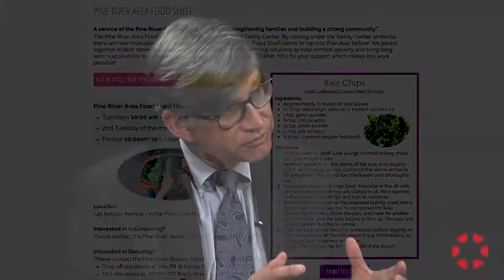INSIGHT: Pine River Backus Family Centers & Pillager Family Centers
Leslie Bouchonville, Executive Director of the Pine River-Backus Family Center, and Betty Doss, Director of the Pillager Family Center, discuss the impact of the many services the sister organizations provides to help families overcome obstacles in their daily lives, and to build stronger communities in Minnesota.